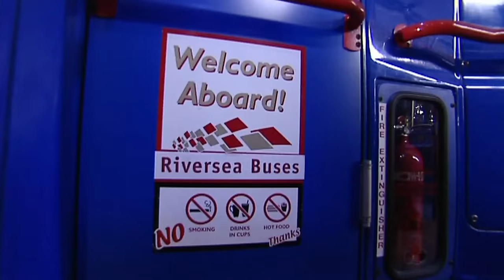Me Too! - Dancing at Midnight | Full Episode | TV Show for Kids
Tina and Raymond are dancing while the Ferry Boat Band play on live TV. It's fun midnight dancing.